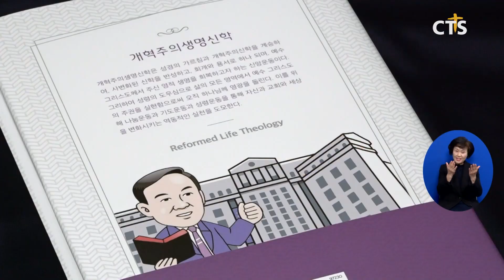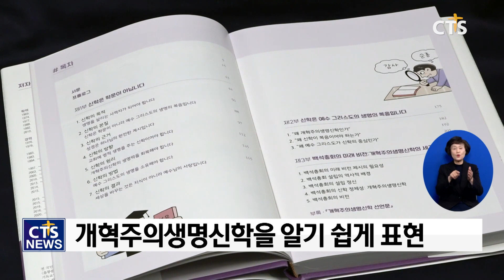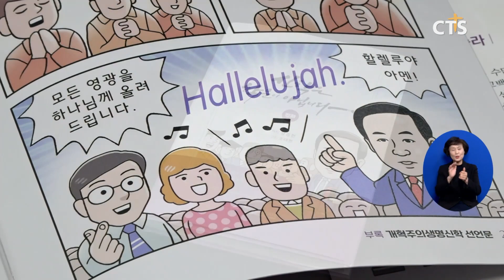만화로 읽는 개혁주의생명신학 (장현수) l CTS뉴스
앵커: 예수 생명을 강조하는 개혁주의생명신학이 만화에 담겼다고 하는데요.

앵커: 모든 세대가 쉽게 읽을 수 있는 책, ‘신학은 학문이 아닙니다’에 대해 알아봤습니다. 장현수 기잡니다.

‘그리스도가 내 안에, 내가 그리스도 안에 사는 영적인 삶’을 실천하기 위해 태동한 개혁주의생명신학. 개혁주의생명신학을 주창한 백석학원 설립자이자 대한예수교장로회(백석) 총회장을 맡고 있는 장종현 목사. 45년 넘게 신학 교육 현장에 몸담으면서 사변화한 신학과, 학업 때문에 경건 훈련을 소홀히 하는 신학생들을 보며 신학의 본질을 생각했습니다.

그가 말하는 신학의 본질은 성경에서 비롯한 ‘예수 생명’, 장 목사는 “신학은 학문이 아닌 예수 생명”이라며 한국교회와 신학 교육 현장에 목소리를 내왔습니다.

장종현 총회장 / 대한예수교장로회(백석) 총회
오늘날 한국교회가 세상의 근심거리가 되고 예배가 회복되지 못하는 것은 바로 예수 생명을 잃어버렸기 때문이라고 저는 생각합니다 우리 예장(백석) 총회가 한국교회의 희망이 되고 또한 민족의 희망이 될 뿐만 아니라 함께 힘을 모아서 죽어가는 영혼들을 백석의 모든 주의 종을 통해서 역사가 일어나길 바랍니다

만화는 남녀노소 불문하고 쉽고 재밌게 다가갈 수 있다는 특징이 있는데요 개혁주의생명신학이 만화로 표현됐다고 합니다

백석정신아카데미가 발간한 만화책. 만화 선교에 힘써온 조인교회 조대현 목사가 그림을 맡았습니다. 개혁주의생명신학이 신앙인이라면 생각해 보고 실천해야 할 내용이라는 생각에 정성을 쏟았다는 조 목사.

Int 조대현 목사 / 조인교회
한국교회의 문제는 목회자의 문제고 목회자의 문제는 또 신학의 문제라는 거죠 그래서 신학이 사변화하고 성경 중심의 교육이 아니라 오염된 서구 신학을 한국의 목회자들이 배우다 보니까 교회까지 문제가 발생했습니다 다시 성경으로 돌아가고 성령운동으로 돌아가자는 그런 내용의 글인데 그런 내용을 알기 쉽고 재밌게 만화로 작업했습니다

책은 ‘신학은 학문이 아닙니다’, ‘신학은 예수 그리스도의 생명의 복음입니다’, ‘백석총회의 미래 비전:개혁주의생명신학의 세계화’까지 3부로 구성됐으며 개혁주의생명신학 선언문도 부록으로 포함됐습니다. 개혁주의생명신학의 태동과 특징, 7대 실천운동, 5대 솔라까지 알기 쉽게 표현됐습니다.

만화의 가장 큰 특징은 재미예요 그런데 우리 성경과 신학은 모두 다 어려워해요 그래서 저는 신학과 성경도 재미있게 받아들이면 좋겠다 해서 저는 40여 년 동안 43권의 만화를 발표했는데 이번 작업도 그중 하나라고 보시면 됩니다

예수 생명을 강조하는 개혁주의생명신학, 모든 세대가 쉽게 알 수 있도록 다양한 모습으로 신앙인들을 찾아가고 있습니다. CTS뉴스 장현수입니다.